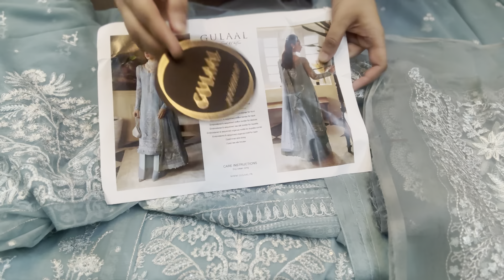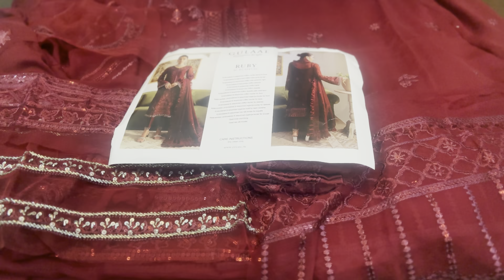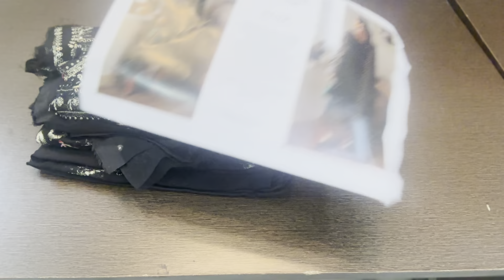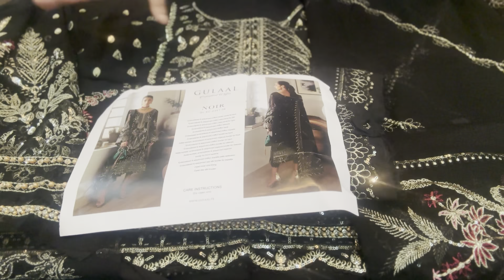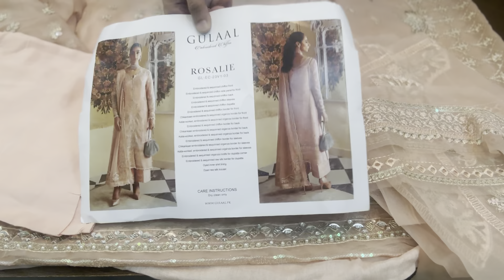Gulaal chiffon party wear heavy Emb collection!!new arrivals!!contact -8445012262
Gulaal chiffon Emb party wear collection

6000 shipping free

Paytm
Gpay
Account transfer